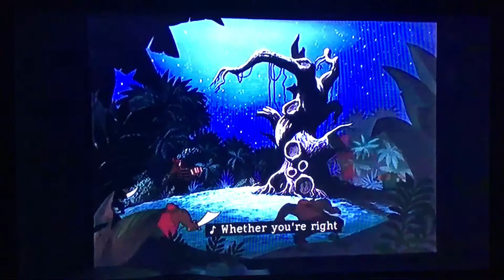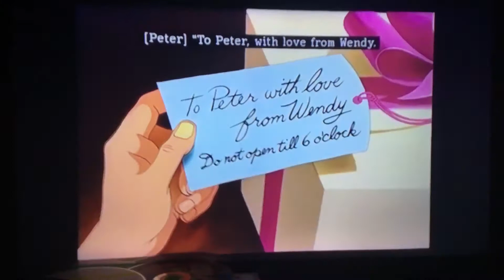June 13, 2022